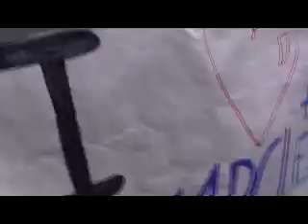FSA Hip Hop 071908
FSA Bellarmine/Notre Dame Performance at Lake Cunningham Park.  Raw version.  Edited version coming soon in the form of a TDI show.

Technical difficulty at Blue Magic, so that's not your sound messing up.

Mix, Order of Appearance (someone help me?):
-Puakenikeni
-Blue Magic
-Don't Lose Ya Head
-Go Girl (instrumental)
-2 Much Booty in the Pants
-Black Sweat
-Hare Hare Yukai
-Down
-Number One
-The Only One
-Like This
-Toxic